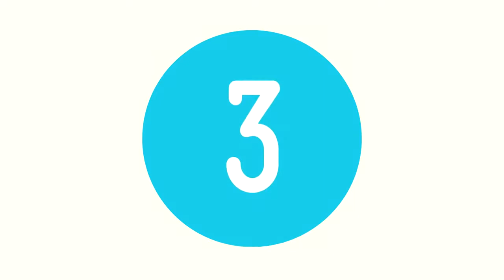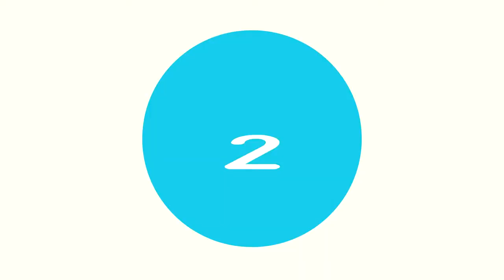5 ANORMALMENTE GRANDES MONSTRUOS MARINOS Capturados en la VIDA REAL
5 ANORMALMENTE GRANDES MONSTRUOS MARINOS Capturados en la VIDA REAL
5 Cosas Más EXTRAÑAS encontrados bajo el agua que nadie puede explicar.
Comenzamos...

TE RECOMIENDO ESTOS VIDEOS QUE SEGURO TE GUSTARÁ:
5 Estatuas Moviéndose Captados en video!

5 Extrañas Cosas que suceden mientras duermes!

5 Momentos Impactantes Captados en Zoológicos!

5 Lesiones más Graves del Fútbol!

5 Criaturas Gigantes Captados en Cámara!

5 Impactantes Accidentes de barcos captados en cámara!

5 Inexplicables Misterios en el cielo

5 Sirenas reales Captados en Cámara

5 Extrañas Criaturas Captados en Video!

5 Fantasmas Reales Captados en Cámara

5 Extraterrestres Reales Captados en Video!

5 Viajeros en el tiempo captados en cámara!

5 Misteriosos momentos captados en Cámara!
5 Brujas reales captados en cámara en la vida real

5 Ovnis reales captados desde un avión!

5 Dinosaurios Reales Captados en cámara

5 Ángeles reales captados en cámara

5 Niños Con Superpoderes reales

5 Momentos Vergonzosos transmitidos en vivo por la tv

5 Zombies reales captados en cámara en la vida real

5 Tristes momentos captados en video

5 Fantasmas reales captados en video

5 sorprendentes misterios acerca de los dinosaurios

5 Teorías de conspiración que tienes que ver para creer!

5 Misteriosas criaturas captadas en cámara

5 Destinos turísticos que no deberías visitar

5 Impactantes confesiones de astronautas sobre los extraterrestres

5 Impactantes videos del monstruo del lago ness

5 Animales anormalmente grandes que existen realmente!

5 Increíbles árboles que existen en la vida real.

5 Muñecos que se mueven solos captados en video

5 Cosas más extrañas encontrados en la playa

5 Demoliciones que salieron terriblemente mal

5 Cosas misteriosas que han pasado en la tierra

5 personajes de dibujos animados que exsten en la vida real

GoldenTube.- es un canal de educación y entretenimiento, dedicado a la creación de Tops y Listas interesantes, polémicas, extrañas, raras, bizarras, perturbadoras, divertidas y misteriosas.